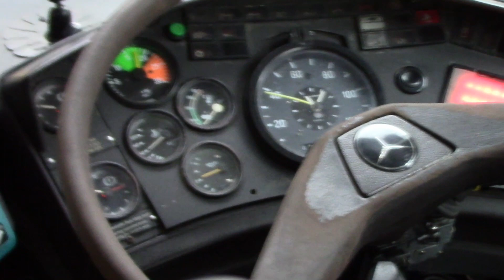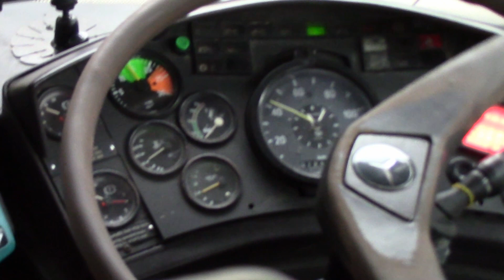[SMRT]Dashboard View - TIB1176C ZF Ecomat 4HP590 Full Kickdown